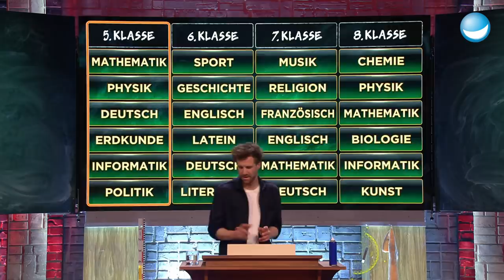Wenn Dennis aus Hürth ein Referat hält | 5. Klasse | LUKE! Die Schule und ich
Dennis aus Hürth hält ein Referat vor der Klasse! Weil der Streber die Namen im Vortrag aber nicht so richtig den passenden Ländern zuordnen kann, müssen unserer Promis aushelfen und die Antworten liefern!